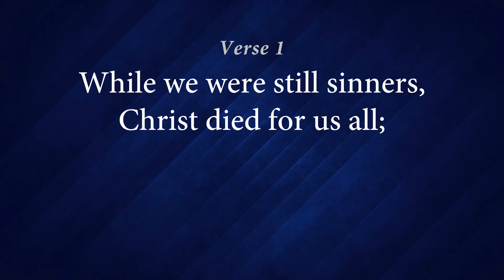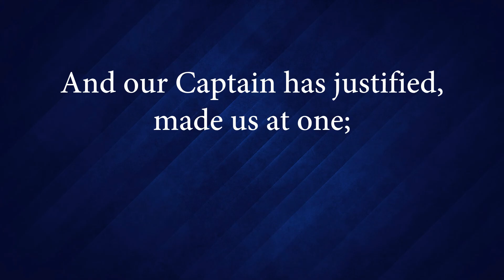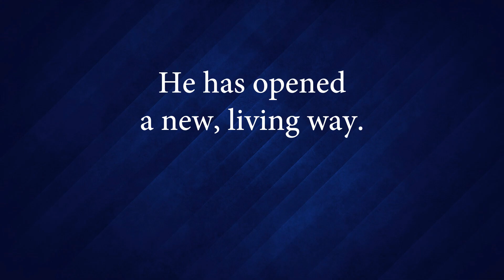Hymn 163 - At One With God